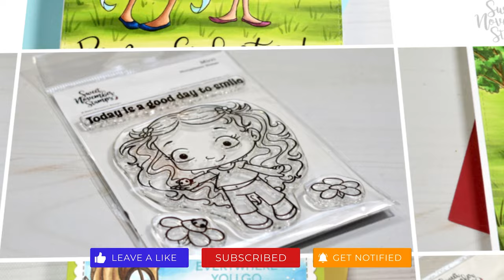Copic coloring speed video of a cookie jar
In this Copic speed coloring video I am using images from Valentine Cookie digital release from Sweet November Stamps:

Supplies used:
Paper: Catherine Pooler White Cardstock
CARAN D'ACHE : SUPRACOLOR SOFT : WATERSOLUBLE PENCIL : WHITE
Sharpie White Paint Marker Extra Fine Tip water based
Copic Sketch